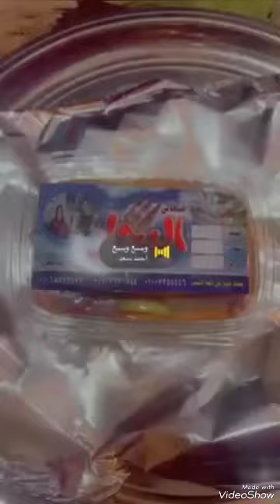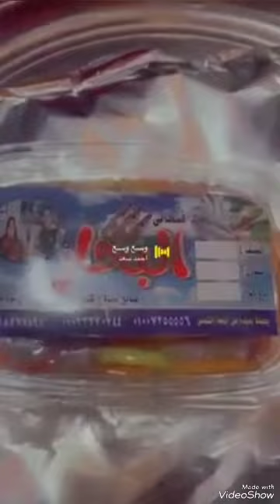ماهوزي ما ام احمد رنت عليا وقالتلي هبعتلك فسيخ تحلفي بيه وشوقتني وانا داخله انام ده فسيخ ام احمد